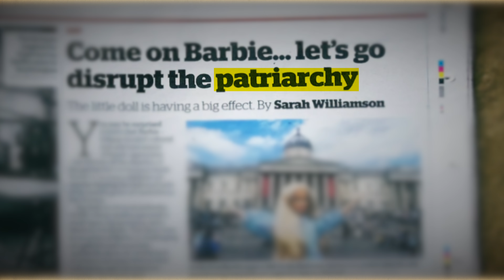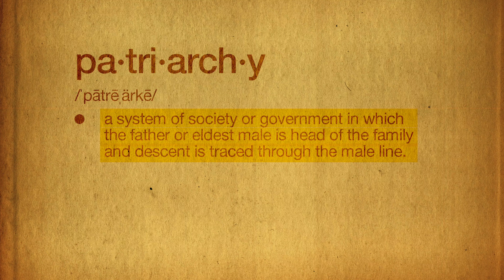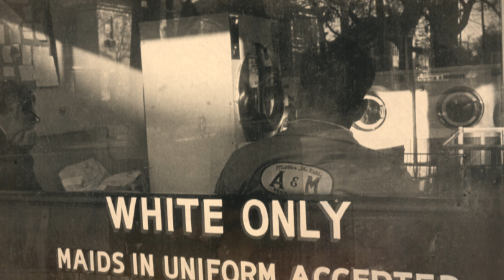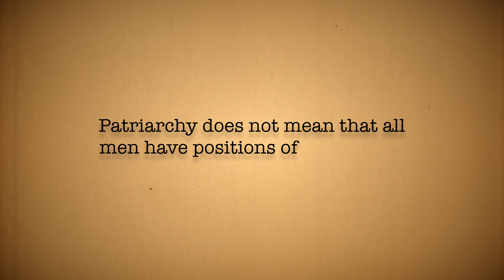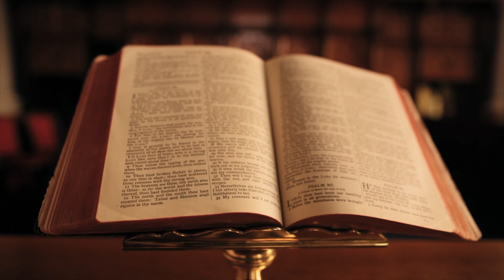How Does Patriarchy Affect Us Today?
Patriarchy means the rule of men, and it is one of humanity’s oldest social structures. It has affected the majority of the world’s societies and cultures throughout time.
But despite its prevalence, both patriarchy and its critiques are often misunderstood. Watch the video above to understand why and learn more about the characteristics of patriarchy.

– Video Chapters –
0:00 Intro
1:55 How We Talk About Patriarchy
3:00 What Does Patriarchy Mean?
3:48 How is Patriarchy Practiced?
4:38 What Patriarchy Doesn’t Mean
7:52 Residual Effects of Patriarchy
8:30 A Common Misconception
9:01 Patriarchy At Play

Sources and further reading from this video:
“The Creation of Patriarchy” by Gerna Lerner
Merriam Webster Dictionary

Get access to more details about the Breaking Down Patriarchy Project

About:
Amy McPhie Allebest is a scholar, historian, writer, and independent podcast host. Allebest began the Breaking Down Patriarchy project during her master’s program at Stanford University in 2020. Her studies there served as the catalyst for the project and podcast. In addition to the project, Allebest is best known for her viral 2016 Medium article titled “Dear Mormon Man, Tell Me What You Would Do.” Link to article
The Breaking Down Patriarchy project uses essential historical texts to better understand the origins of patriarchy and to deconstruct its unjust effects on our minds, relationships, and communities. The project envisions a world in which all human beings are able to flourish and reach their unique potential. We strive to include as many voices as possible, and our work is intersectional and inclusive. We are also firmly committed to the well-being of boys and men, and we enthusiastically and gratefully enlist the help of our non-female allies in creating an egalitarian world where everyone can thrive.